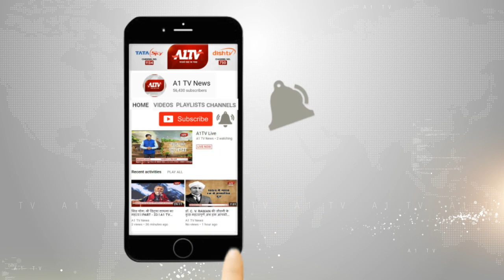अजीतगढ़ :बोलेरो गाड़ी में लगी अचानक आग चालक ने गाड़ी से कूदकर बचाई जान